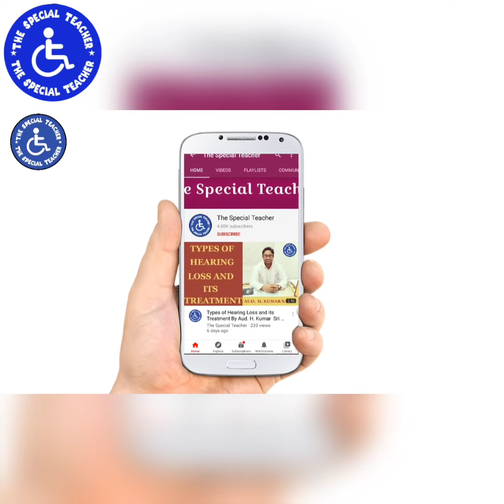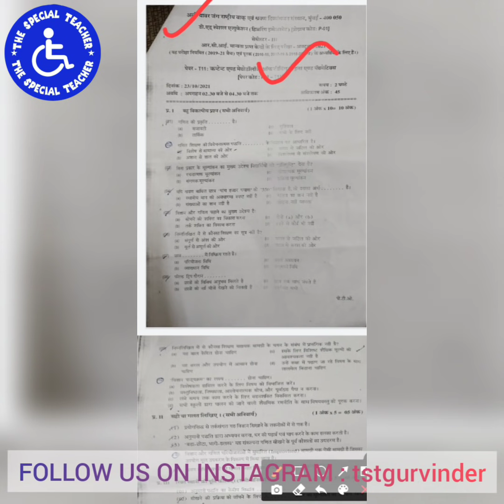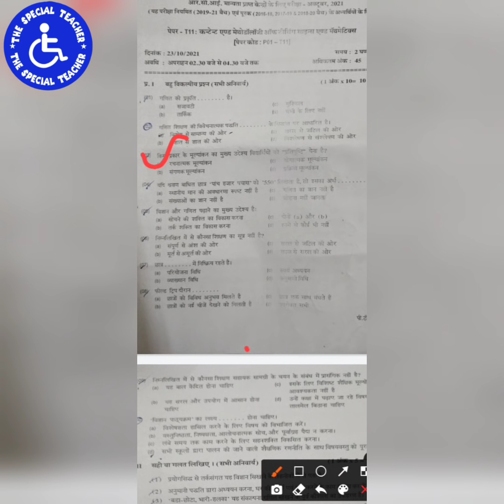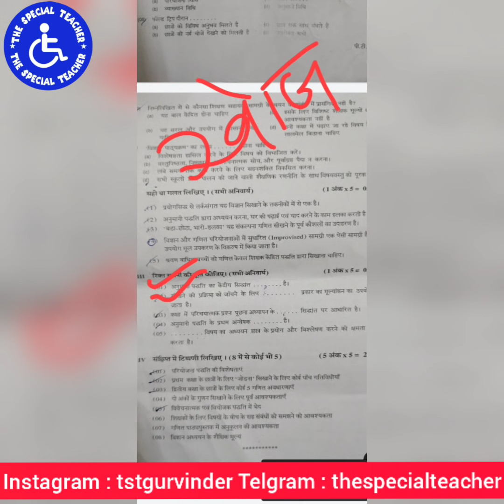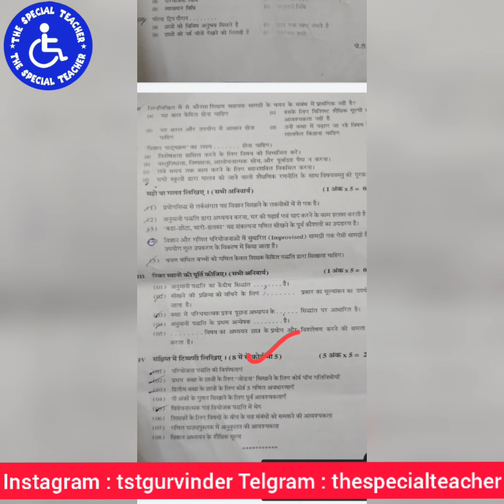D.ED. HI PAPER SOLUTION | CONTENT AND METHODOLOGY OF TEACHING SCIENCE AND MATHEMATICS | PAPER NO 11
D.ED. HI OLD PAPER, D.ED. HI PAPER SOLUTION, D.ED. HI PAPER TODAY, D.ED. HI PAPER ANSWER KEY, D.ED. HI PAPERS 2021, SPECIAL EDUCATION PAPER, D.ED. EXAMS, EDUCATION IN THE EMERGING INDIAN SOCIETY AND SCHOOL ADMINISTRATION, PAPER NO 3, THE SPECIAL TEACHER, GURVINDER PAL SHARMA,  CONTENT AND METHODOLOGY OF TEACHING SCIENCE AND MATHEMATICS